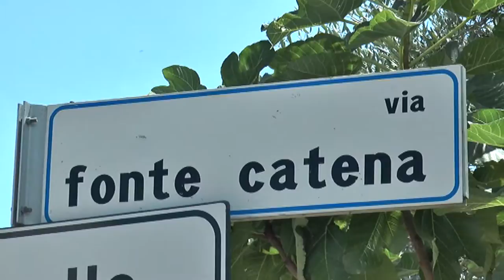Sgomberato il CAS di Castellana a Pianella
A Pianella è stato sgomberato nei giorni scorsi il centro di accoglienza per immigrati nella frazione di Castellana.
Dopo l'ispezione della ASL di Pescara il Sindaco Marinelli ha ordinato l'immediata chiusura per ripristinare le condizioni igenico sanitarie nella struttura.